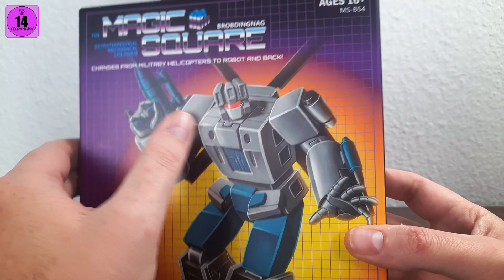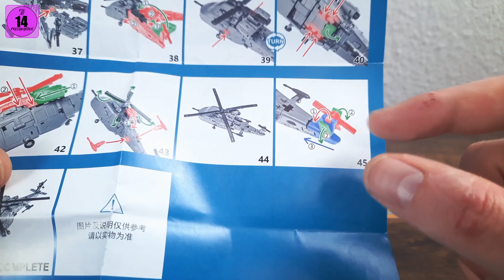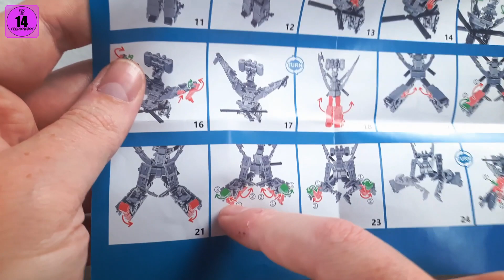Magic Square Toys G1 Tornado Review | 3P Legends G1 Vortex | The Nerd Crate Too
Crate Reviews, Ausgabe 368: Magic Square Toys MS-B54: Tornado. Deren Version eines Legends G1 Vortex.

Bruticus ist fast fertig, denn sein linker Arm, VORTEX ist hier. Natürlich 3rd Party, also MAGIC SQUARE TOYS TORNADO!
Spoiler: Mag ich. Sieht gut aus, transformi...
...hey: guckt das doch selber. XD

Hier ist mein Review zum Macig Square Toys Tornado, in der G1 Version!

Vielen Dank für's Einschalten und viel Spaß.

Kapitel:
00:00 Intro
01:14 Verpackung
01:39 Accessories (incl. Lord Of War preview)
07:14 Robotmode
10:39 Articulation
12:40 Chronicles Of Moncchichi
12:54 Robotmode scales
13:24 Transform!
25:34 Altmode
28:23 Altmode scale
28:40 Final score
32:17 Catscore
32:55 Outro/Thanks for watching!

Das dazugehörige YT: @TheCollectorsBay
Meine original Crate: @TimKaysNerdcrate
Den's Sentinel Bay: @SentinelBayReviews
Andi's Vorstellung: @bergersvorstellung3929

Intro- & Outromusik sind Auszüge aus "Chasing Emotions" von Botnit, die ich, mit der freundlichen Genehmigung des Musikers, nutzen darf.

Hintergrundmusik sind "Hackers" und "Melt" von Karl Casey AKA @WhiteBatAudio